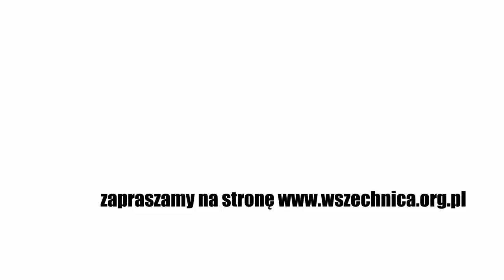Droga do Niepodległości: Adam Jerzy Czartoryski - prof. Małgorzata Karpińska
Rozmowa z prof. Małgorzatą Karpińską, Fundacja Wspomagania Wsi, 10 kwietnia 2018 [0h56min]

Adam Jerzy Czartoryski przyjaźnił się z carem Aleksandrem I, był rosyjskim ministrem spraw zagranicznych w latach 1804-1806 i – mimo politycznych rozczarowań – do wybuchu powstania listopadowego pozostawał rzecznikiem odbudowy polskiej państwowości w oparciu o Rosję. Po upadku insurekcji na emigracji do końca życia zabiegał dyplomatycznie o sprawę polską do Rosji w kontrze. O trudnych losach ks. Czartoryskiego opowiadała w studiu Wszechnicy prof. Małgorzata Karpińska z Instytutu Historycznego UW.

– Książę Czartoryski – można to potraktować jako komplement, można to również oczywiście potraktować jako wadę –  był człowiekiem honoru i w momencie, kiedy komuś coś obiecał, uważał, że tak długo aż nie zostanie zwolniony z tej obietnicy, musi ją zrealizować. Dotyczyło to zarówno stosunków politycznych, jak i stosunków osobistych – zarówno dotyczących mężczyzn, jak i dotyczących kobiet. To jest bardzo poważna cecha jego charakteru, której dopóki nie zrozumiemy, nie będziemy mogli nawet nie oceniać, ale mówić o jego pewnych decyzjach i wyborach – mówiła prof. Karpińska.

Jak zaczęła się kariera Adama Jerzego Czartoryskiego na dworze w Petersburgu, czemu w 1805 roku nie udało mu się zrealizować mającego zwrócić Polsce niepodległość "planu puławskiego", jak ks. Adam radził sobie jako prezes Rządu Narodowego w trakcie postanie listopadowego i jak działał kierowany przez niego na emigracji Hotel Lambert? Zachęcamy do obejrzenia całej rozmowy.

Droga do Niepodległości

Choć po 1795 roku zaborcy na 123 lat wymazali Polskę z mapy świata, nie była ona w tym czasie polityczną, ideową i społeczną pustynią. Polacy nie tylko walczyli o odzyskanie niepodległości z bronią w ręku, ale też budowali gospodarkę, oświatę, społeczeństwo obywatelskie. Całkowicie wbrew zaborcom, a czasem wchodząc z nimi w ryzykowne porozumienia. W ramach cyklu "Droga do Niepodległości" będziemy o bohaterach tych czasów opowiadać.